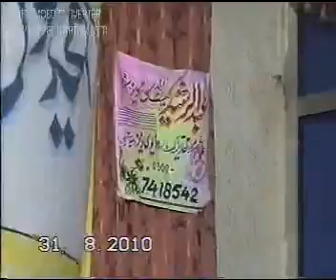Molana Yousuf Pasrori (Wajeh-E-Azaab) 1 to 6